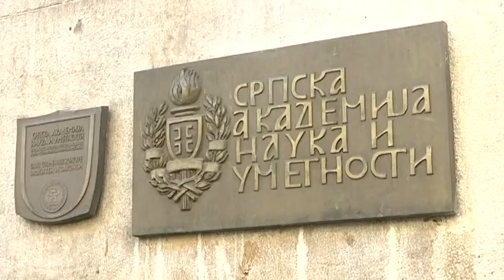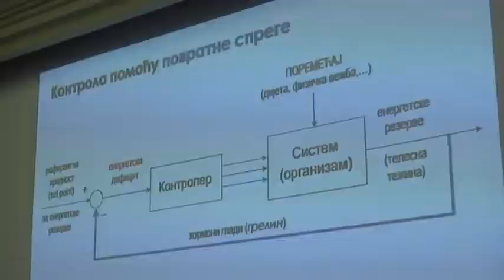PIROĆANAC NOVI ČLAN SANU